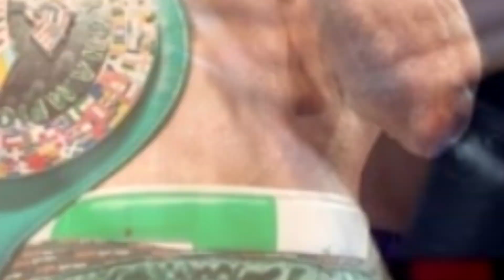ล่าสุด!! ไอ้ 'งูเหลือม' ดอนนี่ เนียเตส มีคิวขึ้นชกแล้ว ชิงแชมป์ IBO รุ่นแบนตั้มเวท ที่ ดูไบ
คลิป มวยโลกล่าสุด ไอ้ 'งูเหลือม' ดอนนี่ เนียเตส มีคิวขึ้นชกแล้ว ชิงแชมป์ IBO รุ่นแบนตั้มเวท ที่ ดูไบ
Cr NEWS & Images: boxrec.com /cebudailynews.inquirer.net  /Boxing-Boy/IBO Boxing